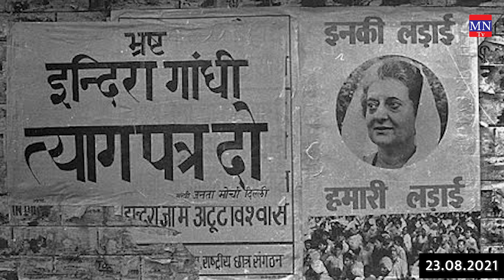Kalyan Singh : OBC के विरोध में काम करने वाला OBC नेता! | BJP | Babri Demolished | MNTv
4. MN Radio (android app)
5. Mulnivasi Nayak (android app)
6. MN News (Web Portal)
7. MN News (Web Portal)